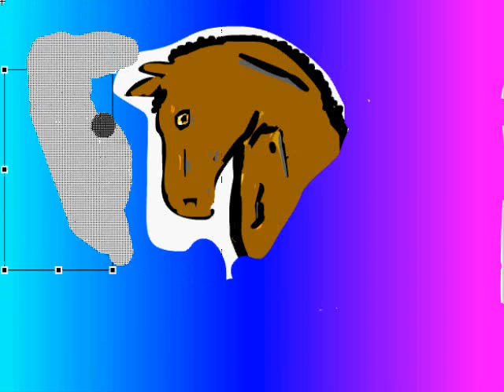Speed Horse drawing :P:P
**READ** --- This is my drawing account my other good account is ROCKINGROBINPONY !! Please don't get mad if I don't reply to comments quickly .. this account is more just for uploading drawing videos!! anyways dont leave comments saying I suck cas I like to draw for fun!! cya!! Kate R. (EquineDrawer/RockingRobinPony